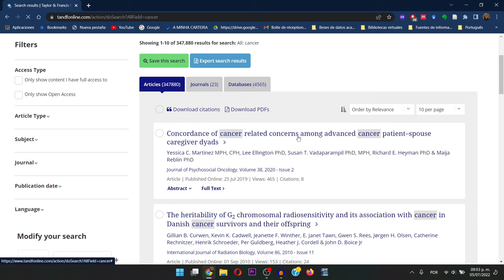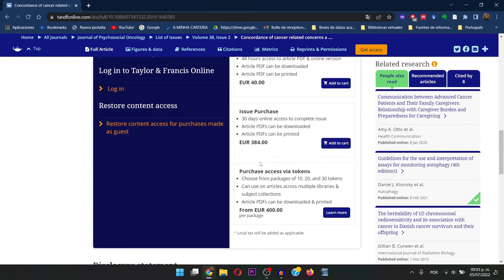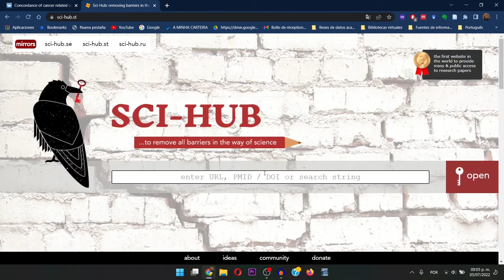Cómo usar Sci-hub 2022 | Búsqueda de artículos científicos